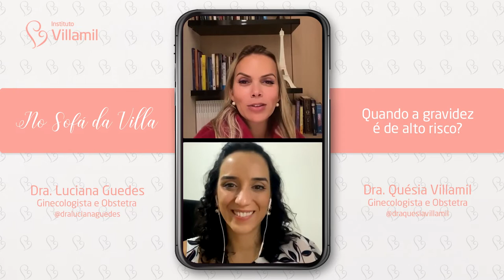QUANDO A GRAVIDEZ É DE ALTO RISCO? | Dra. Quesia Villamil e Dra. Luciana Guedes | Instituto Villamil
Aprenda sobre a gravidez de alto risco e tire suas dúvidas com a médica ginecologista e obstetra @draquesiavillamil e com nova profissional do DreamTeam @dralucianaguedes 💕🤩

📍Pré-eclâmpsia
📍Hipertensão Gestacional
📍Diabetes Mellitus Gestacional
📍Trombofilias

✋Você tem dúvidas sobre estas doenças?

📌Como é o diagnóstico e o tratamento?
📌Qual é o melhor parto?
📌Quando é mais seguro para o bebê nascer?